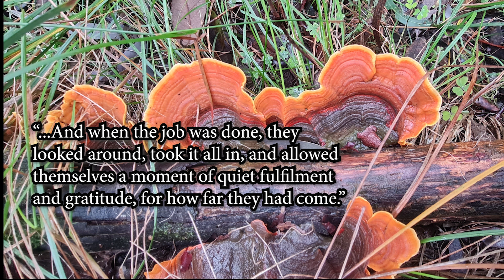Mellow Moment - Complete and Fulfilled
"...And when the job was done, they looked around, took it all in, and allowed themselves a moment of quiet fulfilment and gratitude, for how far they had come."

Our Mellow Moment for this week encourages you to take a small moment to celebrate what you have achieved. It’s all too easy to rush on to the next task, but savouring even small victories is so important. Kate Gould’s solo piece for piano is one of quiet reflection and celebration.